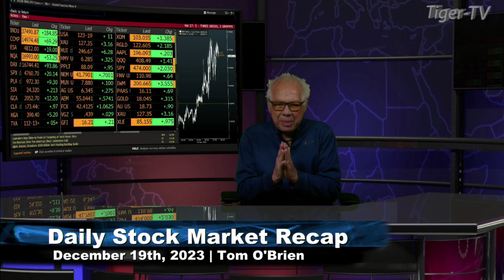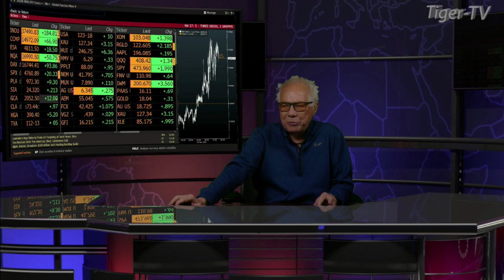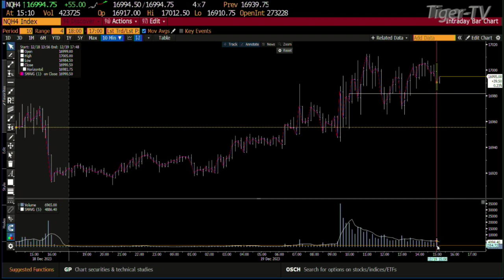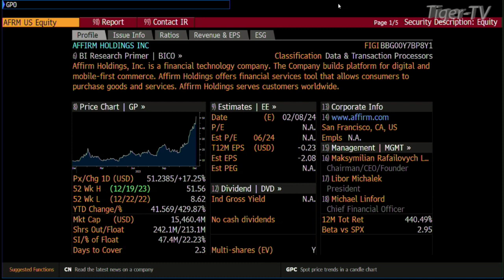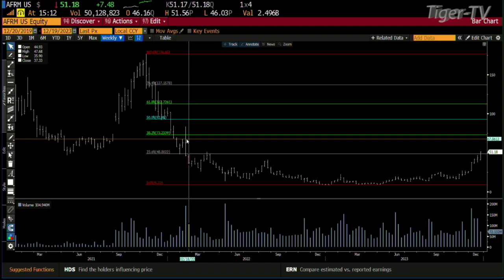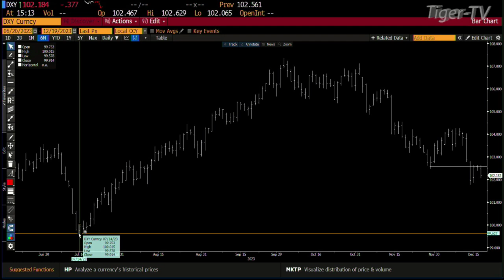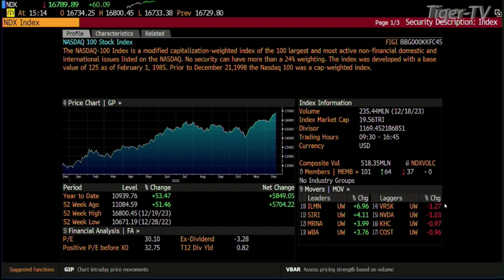December 19th Daily Market Recap - 2023